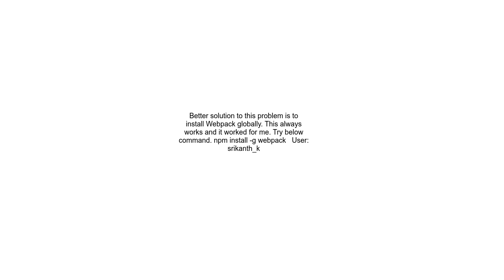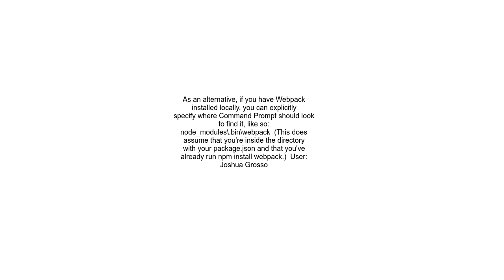webpack is not recognized as a internal or external command,operable program or batch file